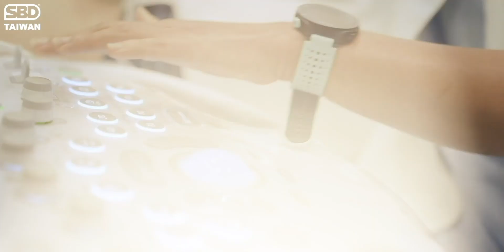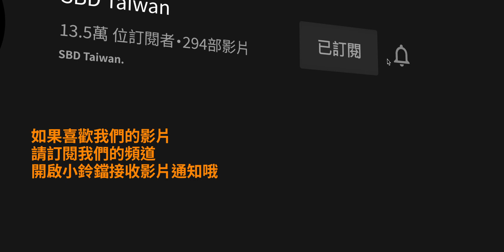深蹲到孕期38週的力量媽咪！孕動的深度對談（下）ft.哇哇教練【SBD女力講堂ep.6】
成為頻道會員，小額贊助我們，支持我們製作更多更棒的節目❤️

【SBD孕力講堂 ep.6】🔥
禾馨婦產科 烏恩慈 烏烏醫師👩🏻‍⚕️ 哇哇教練🏋🏻‍♀️又回來啦～
繼上集的精彩訪談後，下集又有更多讓人期待的內容要跟大家分享！

📗本集精彩重點：
➤哇哇教練的孕期運動精彩分享
➤懷孕期間需要降低訓練強度嗎？
➤懷孕期間需要特別注意的訓練動作？
➤各種很扯的診間迷思
➤托腹帶的使用要點
➤孕婦與銀髮族的相似之處？
➤孕婦健身-意料之外的好處？
➤最推薦孕媽咪與女生的運動？

一位熱愛運動的烏烏醫師，除了專業的婦產科主治醫師背景，也持續地鑽研運動科學，與推廣孕婦運動與訓練，除了舊時代的迷思破解，也要闡述運動帶給孕媽咪的所有美好❤️。

📍 追蹤哇哇教練的IG : @imwawac
📍烏烏醫師

【你的訂閱與分享是我們最大的支持❤️！每週更新！】